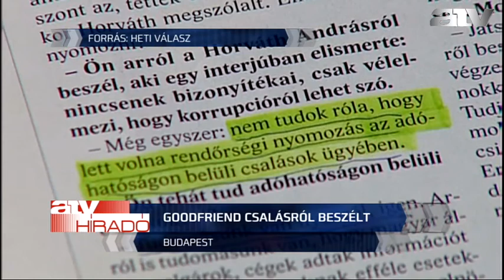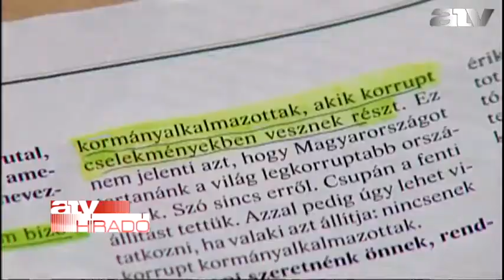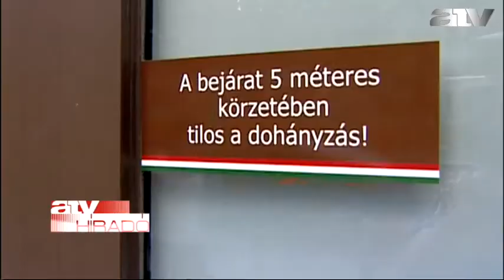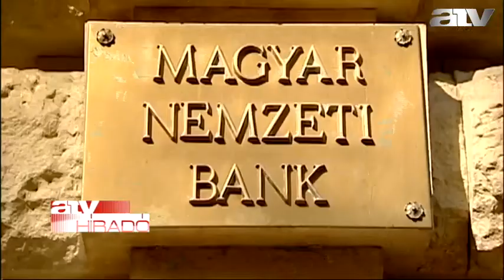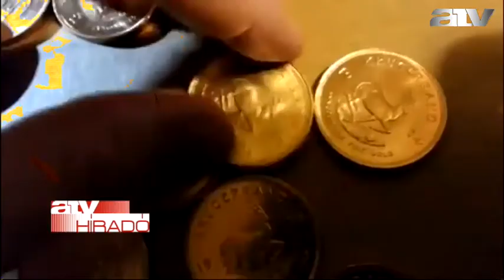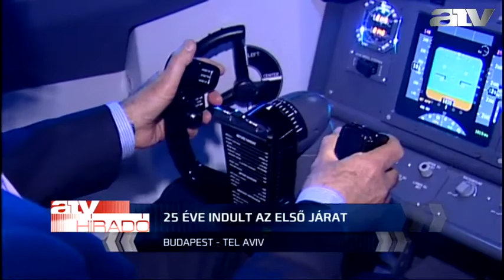Reggeli híradó 06:30 - 2014.12.05.